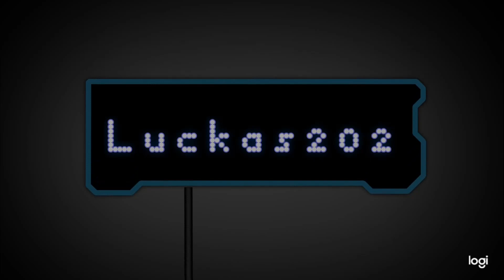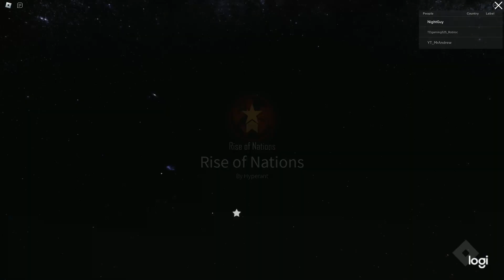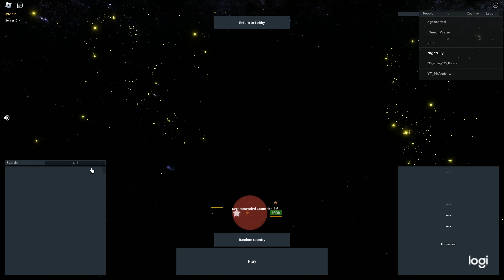Rise Of Nations ep1 (Roblox)